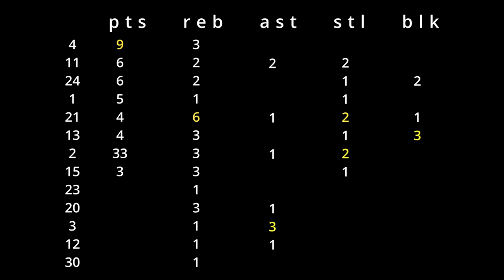ksk vs hanalani 1 11 2023